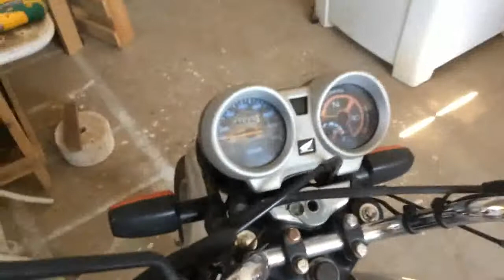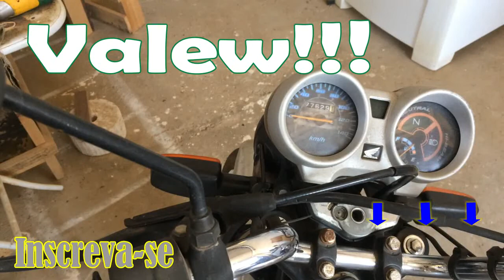Dando um trato geral na titan 150 limpeza e reparos parte 15 roda dianteira e velocimetro